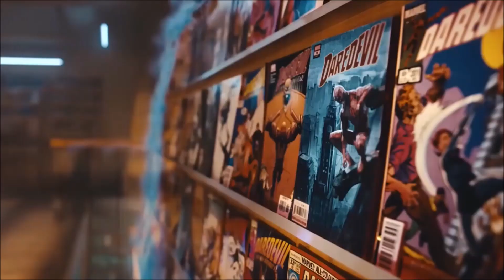COCA COLA x MARVEL Collaboration - Usfoods72 USA.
COCA COLA x MARVEL Collaboration.